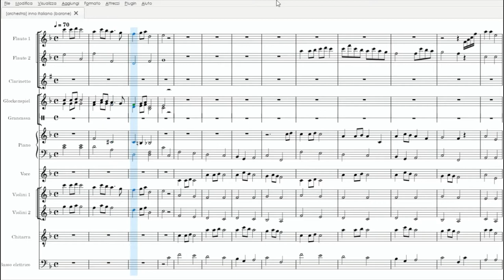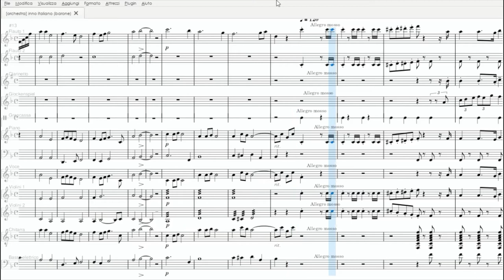Inno di Mameli | partitura gratis per orchestra scolastica